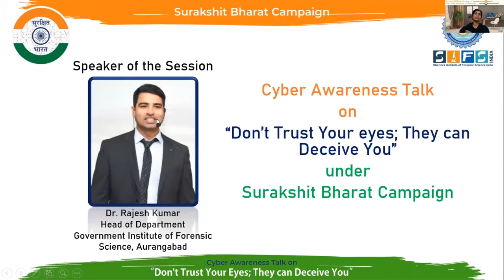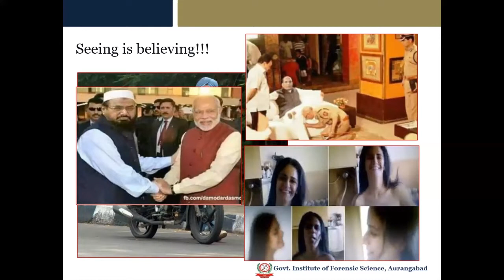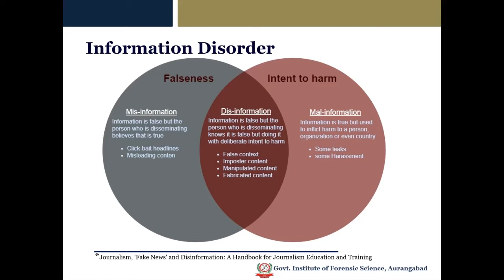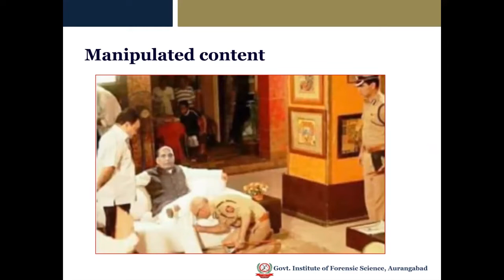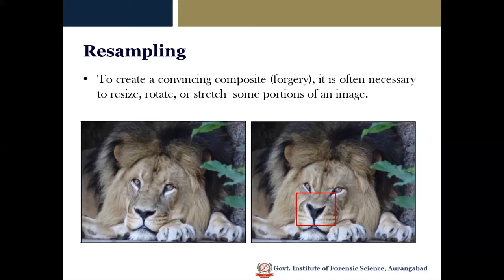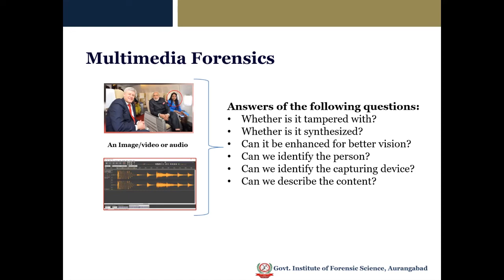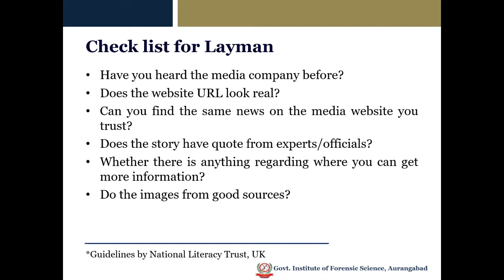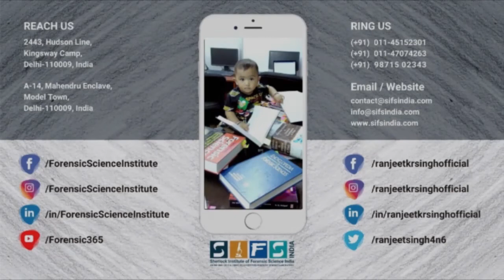Don't Trust Your Eyes; They can Deceive You | Dr. Rajesh Kumar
During the COVID-19 pandemic, we have seen a sharp rise in crime related to social media. In this talk, an overview of misleading visual information, such as, and its impact on society will be discussed. Moreover, many awareness tips will be shared as well.